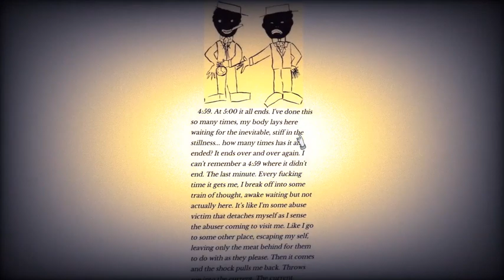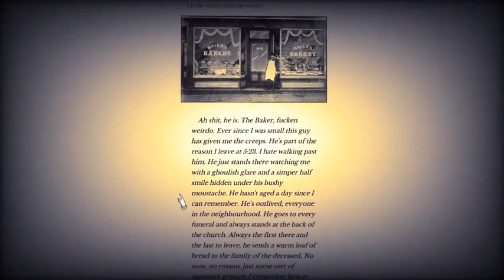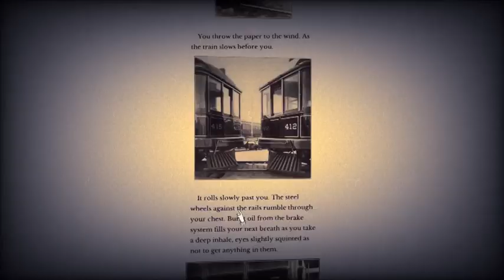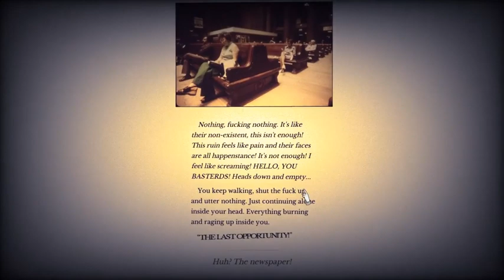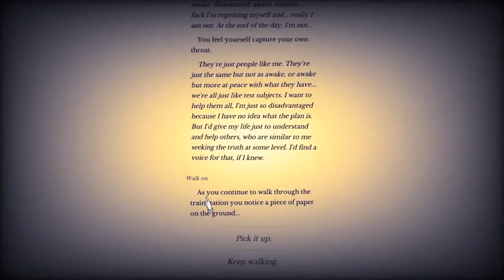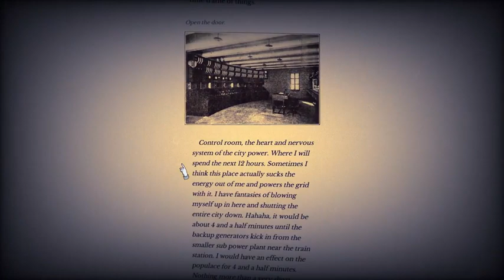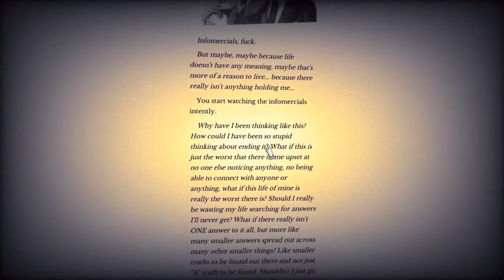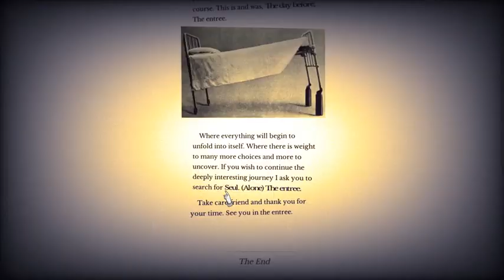Seul. (Alone): The Day Before (Full Readthrough) - Surreal Text-Based Horror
For U.S:
Crisis Hotline: Text HOME to 741741

If your country is not listed, call emergency services now.